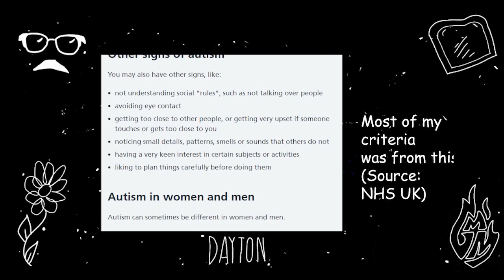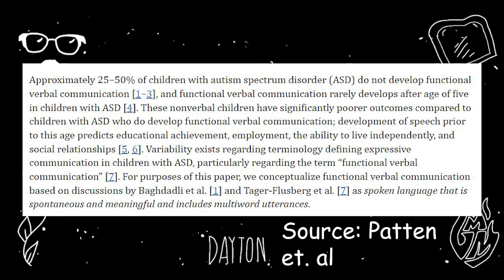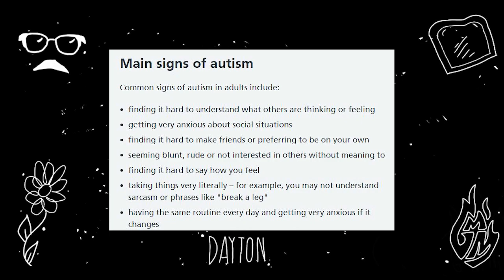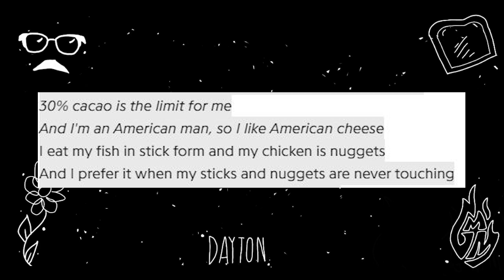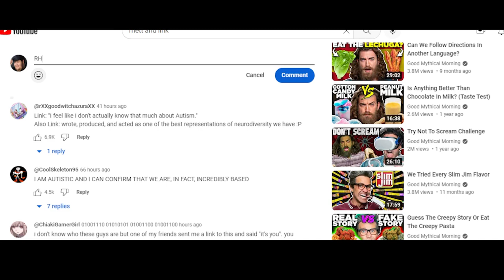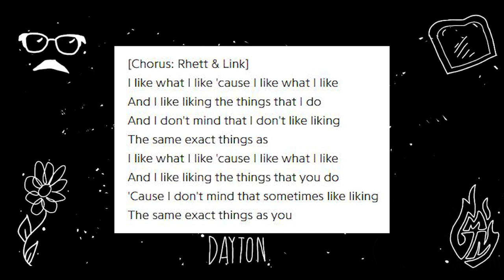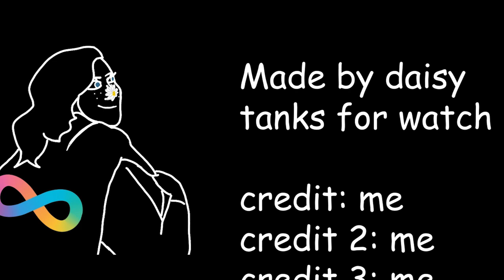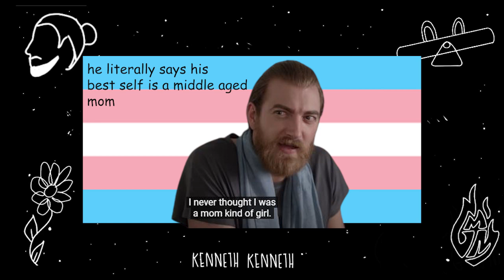A Neurodivergent Reading of Rhett and Link's Buddy System S2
Rhett and Link's Buddy System might just feature one of the best accidentally autistic characters in the media, and most people, including R&L, might not even know it. I'm autistic and I'm here to change that.

I have seen so few videos analyzing Buddy System, which makes me pretty sad since it's one of my favorite shows. I honestly could not be where I am if it wasn't for Rhett and Link, so I'm glad to be able to make something to show how much I appreciate them. And to have an excuse to talk about one of my comfort characters ; )

Happy holidays, everyone! I might get a Christmas-themed video out in the next few weeks...but don't count on it lol.

(And no, you don't need to have watched season 1 first)

Pronouns: any, they/them preferred.

Resources:

5:06
Patten, E., Ausderau, K. K., Watson, L. R., & Baranek, G. T. (2013). Sensory Response Patterns in Nonverbal Children with ASD. Autism research and treatment, 2013, 436286.

5:58 (also used as a general resource throughout the video)
NHS. (2022, November 11). Signs of autism in adults. NHS choices.

6:30

Music and Art featured:
*Dung Defender and Green Path by Christopher Larkin
*Faint Courage, It's Raining Somewhere Else, and Dating Start! by Toby Fox
*Battle! (Team Dim Sun Grunt) by Kinta Sato, Shinobu Amayake & Takuto Kitsuta
*Beech Spring (The Corps of Discovery) by Ken Burns
*I Like What I Like (Reprise) by Rhett McLaughlin and Link Neal
*Celestial Resort (Good Karma Mix) by Christa Lee

By using footage from Buddy System, Good Mythical Morning, and Ear Biscuits, I in no wise intend to claim these properties of Mythical Entertainment as my own.

Please check out to watch Rhett and Link's content for yourself!

You read this far? Have a turtle meat sandwich: =